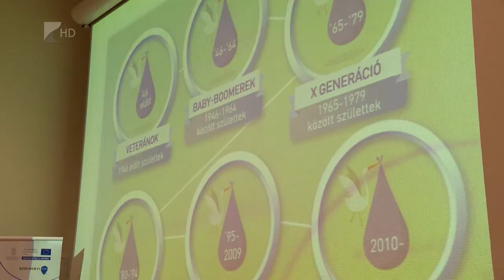Az én könyvtáram - Kölcsey Tv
A köznevelést támogató könyvtári szolgáltatások fejlesztése az egyik legfőbb célkitűzése Az én könyvtáram programnak. A kezdeményezés tavaly indult el országosan, eddigi eredményeivel a megye könyvtárosai is megismerkedhettek a Nyíregyházán rendezett szakmai napon. A programban 90 mintaprogramot is kidolgoznak, ezek kialakításában és megvalósításában a Móricz Zsigmond Megyei és Városi Könyvtár is jelentős részt vállal.